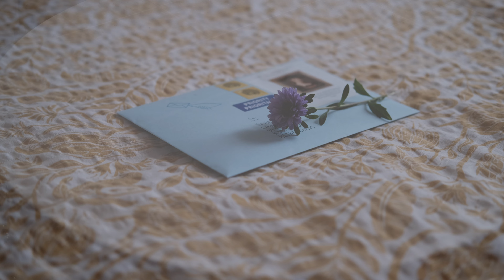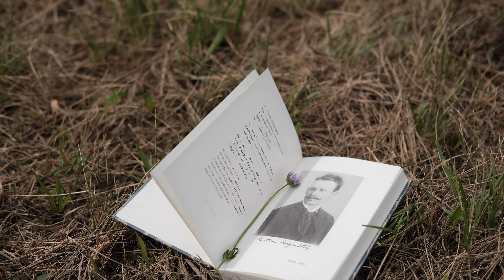Bisque Firing & Reading poems to the wild asters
Bisque firing and some nature moments.
At this time of the year, I like to look for wild asters, luckily I found some in the middle of a wide meadow.